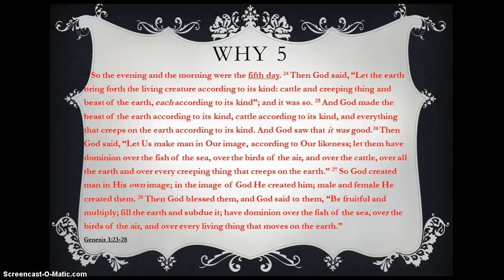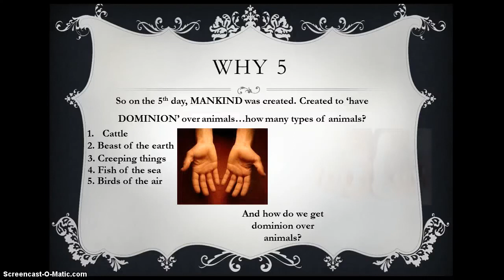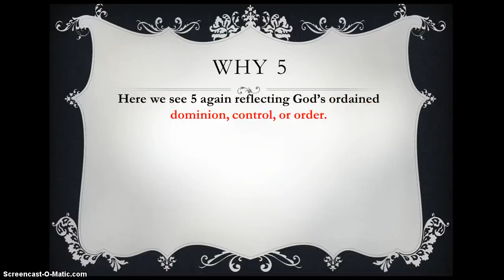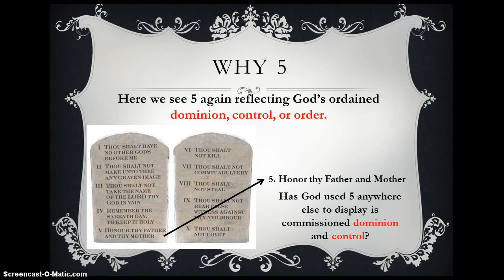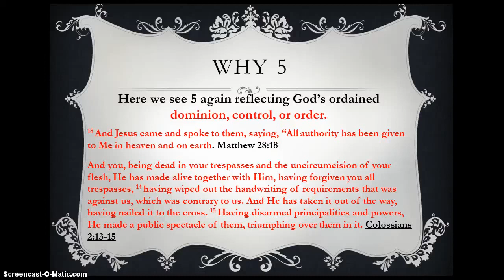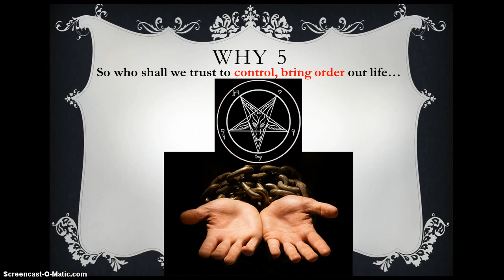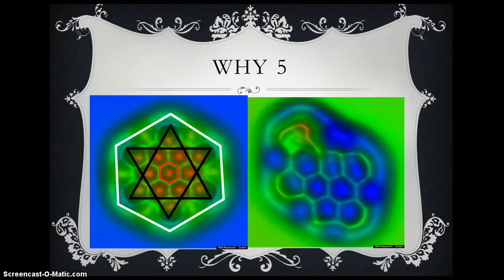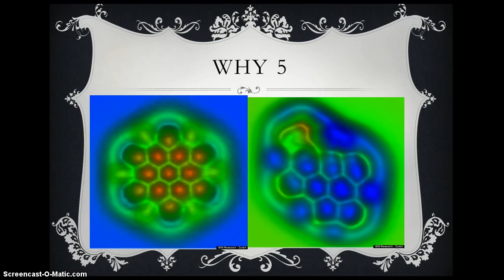pt3.Gods Seal of Perfection:why 5?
Noticing that Gods seal of perfection has 5 point and satans pentagram has 5 points, what does 5 mean to God and to satan? Well the holy spirit revealed it to me, so im sharing it with you.